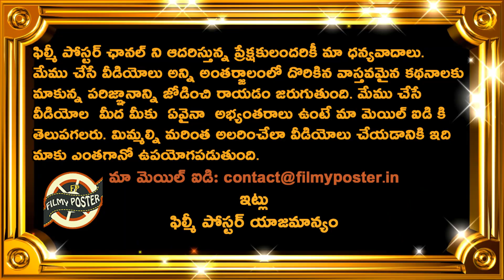Bhuvneshwar Kumar Comments On South Africa Dangerous Batsman|IND vs SA 2nd T20 Latest Updates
Bhuvneshwar Kumar Comments On South Africa Dangerous Batsman|IND vs SA 2nd T20 Latest Updates|Filmy Poster